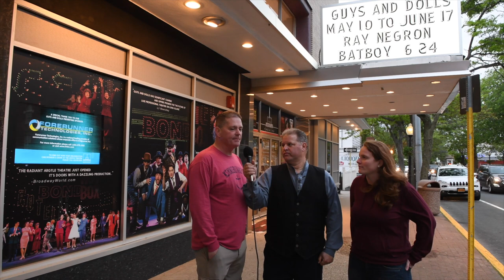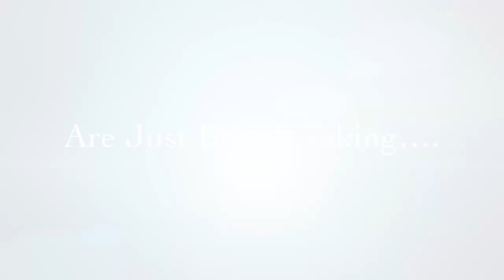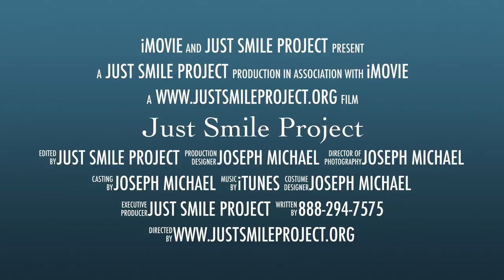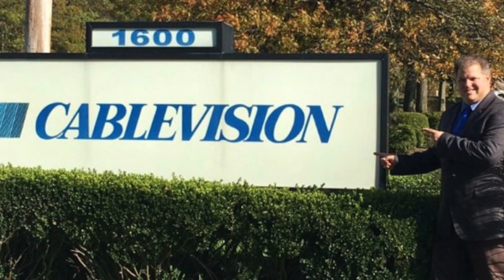Argyle Theatre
Ray Negron - BATBOY: A Yankee Miracle